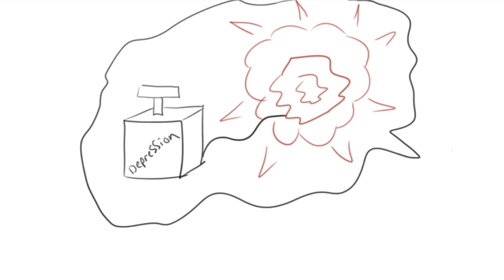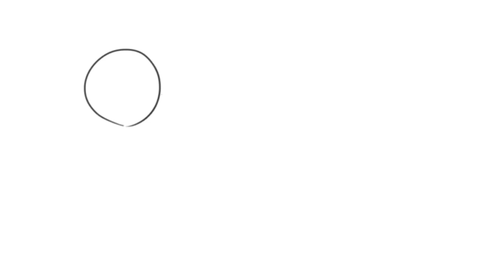11 Things People with Depression Would Like You to Understand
A major depressive disorder — usually just called “depression” — is different than the “blues”. Someone experiencing depression is grappling with feelings of severe despair over an extended period of time. Almost every aspect of their life can be affected, including their emotions, physical health, relationships and work. For people with depression, it does not feel like there is a “light at the end of the tunnel” — there is just a long, dark tunnel.

Understanding depression is a good step towards helping friends or family members who are having depression. Depression isn't as simple as "feeling sad", its much more.

It’s more than just getting bad grades.

Script Writer:
Voice Actress:
Project Manager: Erin Bogo
Producer: Psych2Go